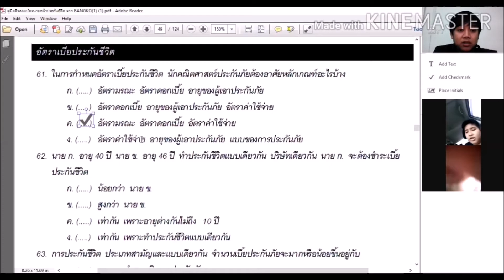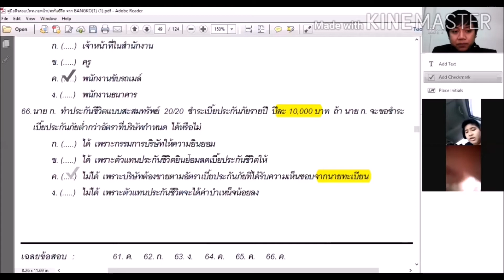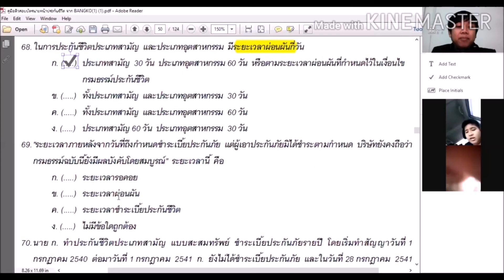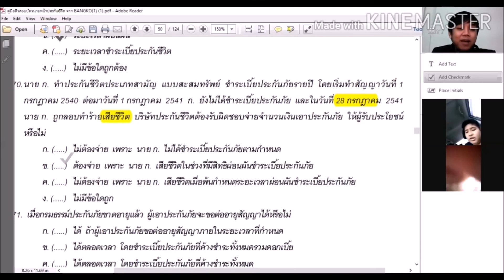ตะลุยโจทย์นายหน้าชีวิต On Zoom : หลัการประกันชีวิต PART-6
คอร์สตะลุยโจทย์นายหน้าประกันชีวิต
 มาเตรียมตัวให้พร้อมกับความรู้ในช่วง Work form Home เรามา Knowledg form Home เตรียมความพร้อมเข้าใจโจทย์ พร้อมเทคนิคการตีโจทย์ การเลือกตัวเลืออย่างประหยัดเวลา ทำให้คุณพร้อมและมั่นใจมากกขึ้น เพื่อความพร้อมกับสอบบัตรนายหน้าประกันชีวิต